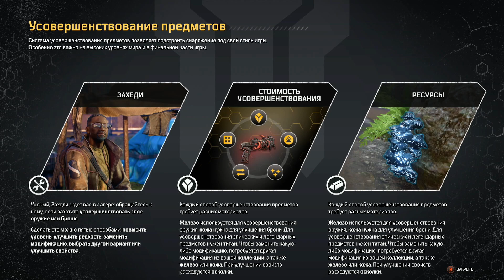Outriders | Прохождение #3 | Аппарат Спутниковой Связи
Полное прохождение игры Outriders на русском языке с комментариями, платформа Xbox Series S

Играет Андрей

Все платформы: PC, Xbox One, Xbox Series X|S, PlayStation 4, PlayStation 5